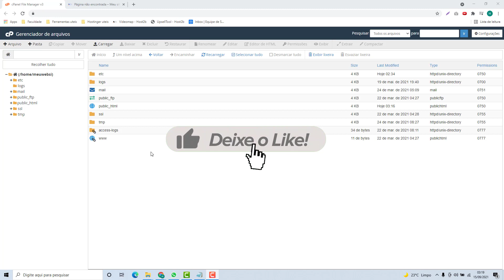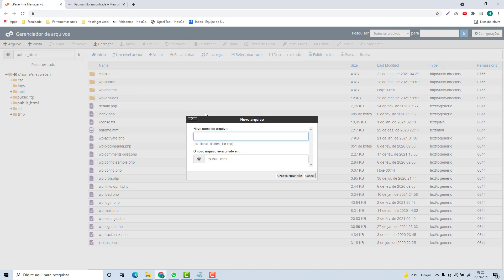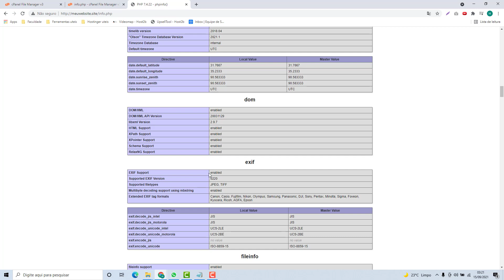Como Habilitar o PHPInfo na ServerDo.In (Rápido e Fácil) 2021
Aprenda Como Habilitar o PHPInfo na ServerDo.In facilmente e em poucos minutos

Comando Utilizado:
phpinfo();